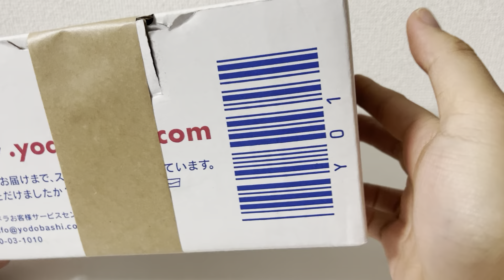恐竜のフィギュアをブックオフで沢山買ってみた！ Dinosaure figures lot from used toy store!